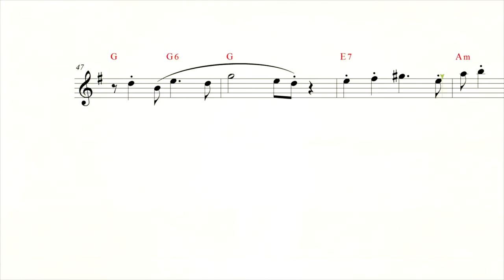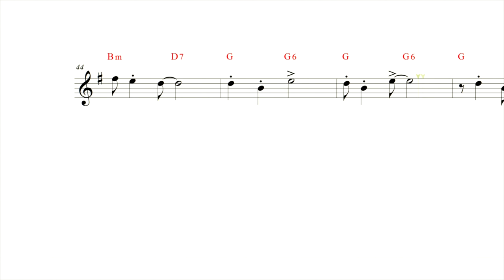"Wild Cat Blues" Sheet music, backing track for clarinet.!!!